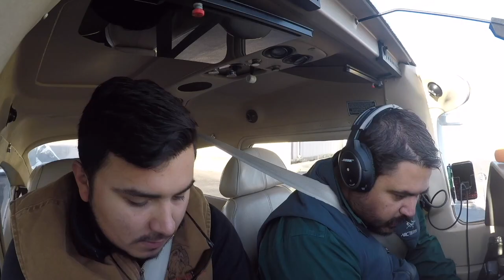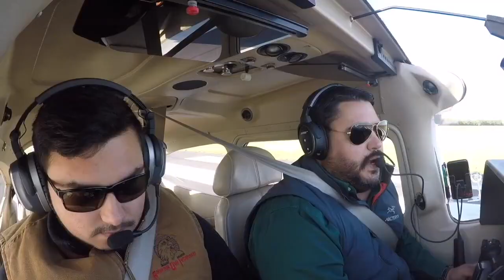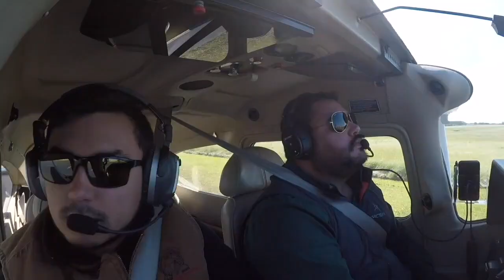April 15 flight to Bryan Cessna 182T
April 15 flight to Bryan VFR